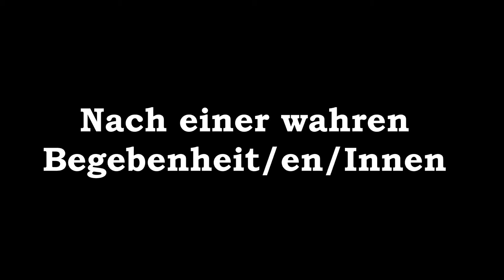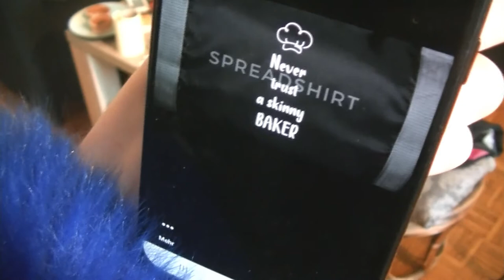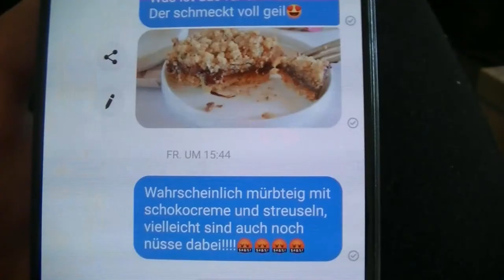Aus dem Leben des Konditors..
Ein paar Eindrücke.

War mir ein Bedürfnis.